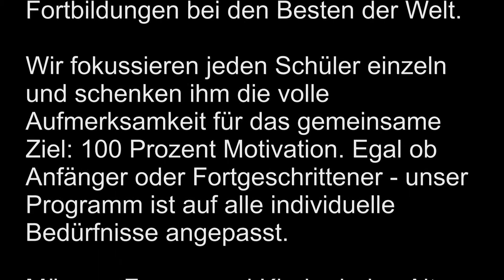Kampfsport Club Haar Allkampf Erwachsene bei München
Herzlich Willkommen beim Kampfsport Club Haar im Münchner Osten,

bei qualifizierten Meistern und professionellen Trainern, die Ihnen helfen, Ihr gesamtes Potential auszuschöpfen.

Wir sind freundlich, zuvorkommend und unser Training ist auf dem neuesten Stand.  Garantiert durch permanente Fortbildungen bei den Besten der Welt.

Wir fokussieren jeden Schüler einzeln und schenken ihm die volle Aufmerksamkeit für das gemeinsame Ziel: 100 Prozent Motivation. Egal ob Anfänger oder Fortgeschrittener - unser Programm ist auf alle individuelle Bedürfnisse angepasst.

Männer, Frauen und Kinder jeden Alters und Hintergrunds gehören zu unseren begeisterten Schülern. Kampfkunsttraining ist für Jedermann und nicht nur für eine Handvoll athletischer Ausnahmetalente.

Unsere Angebote:
- Lil` Dragon Kinder 4-6 Jahre
- Taekwondo Kinder ab 7 Jahre
- Allkampf-Jitsu Kinder ab 7 Jahre
- Taekwondo Erwachsene
- Allkampf-Jitsu Erwachsene
- Commando Krav Maga ab 16 Jahre
- Power Workout ab 16 Jahre

Melden Sie sich bei uns für ein Probetraining an!

Kampfsport Club Haar
Am See 25, 85540 Haar

Telefon:
089/45454412

Suchen unter: kampfsport_club_haar